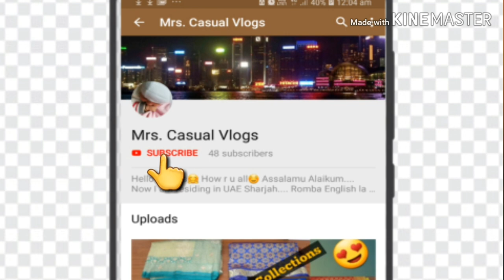Channa Vadai/ பருப்பு வடை/ Easy Vadai/ Snacks/ Healthy Snack/ Daal Vada/ Indian Mom/ தமிழ் Vlog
Easy ah takkunu seiyira mathiri beginner's ku rombavey useful ah irukka mathiri video dhan ithu "PARUPU VADAI".
             Enaku therinja simple n quick method neengalum kandipa senji paarunga.